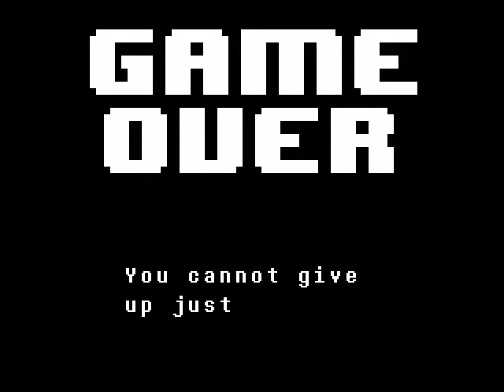Let the awesome adventure begin! | Undertale #1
i finally started undertale, and i would do the pacifist run first then i am gonna do the genocide run, i hope u all will enjoy this journey with me with bad voices and funny  shit i hope
undertale pacifist run